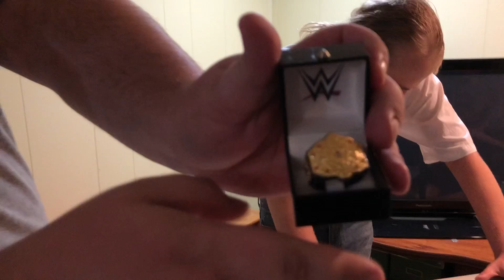MEBW Hall of Fame Ceremony 2020 - BACKYARD MANIA IS TOMORROW! [7/18/20]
Welcome everyone to the annual MEBW Hall of Fame Ceremony! Tonight, we’re giving out multiple awards based on the past year of MEBW (June 30th, 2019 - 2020). Lots of fun stuff going on tonight, but tomorrow night, MEBW will be LIVE at 5PM EST for the long awaited MEBW Backyard Mania IV!